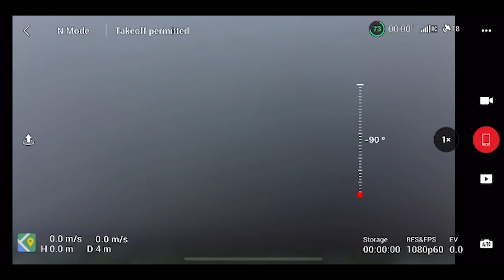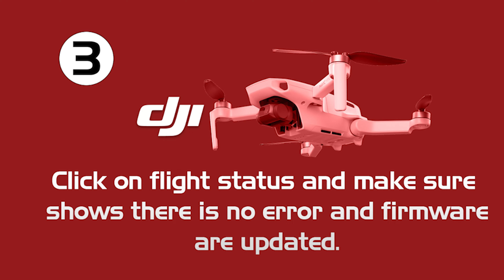We Tested DJI's Mini 2 Care Refresh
This is video about the Used Dji Drone and the Dji ask you for Verification Video. There are 4 basic and very simple steps. I saw a few videos which are lengthy and make me a bit confuse. So I try to make video on it and try to make it as simple as I can.

Travel Vlog

Travel Travel with Salman UK to Europe by Road # UK to EUROPE Travel